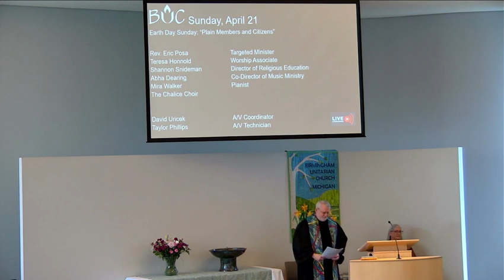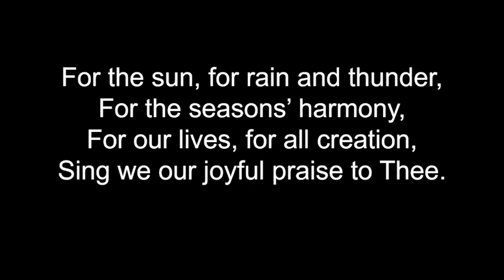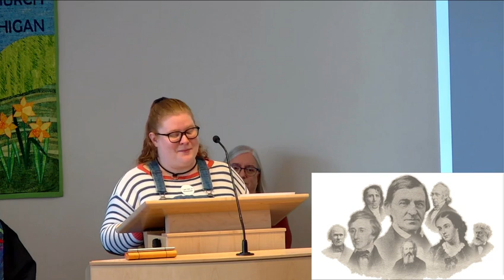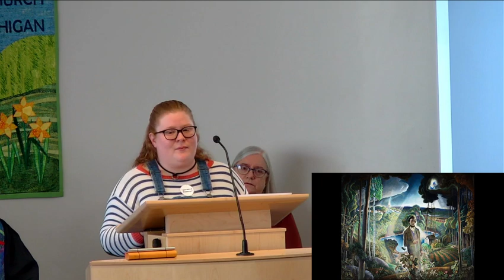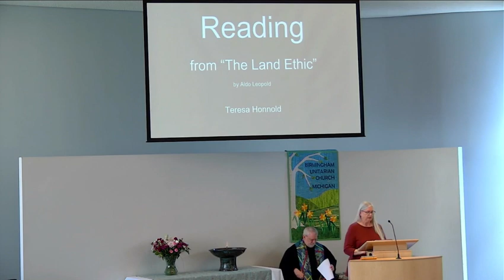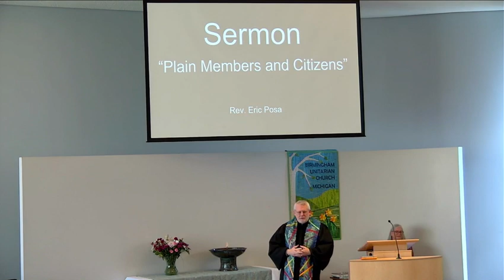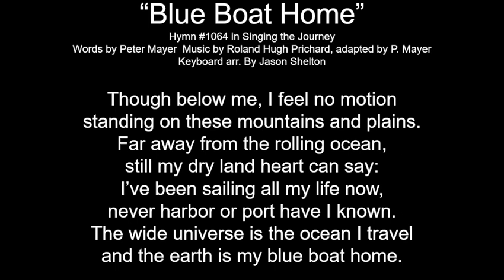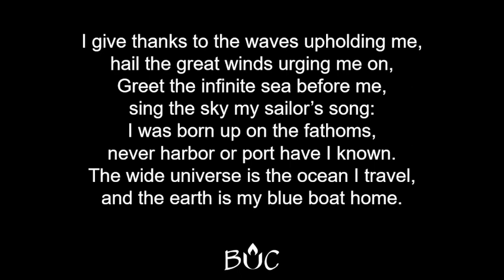April 21, 2024 | Multiplatform Worship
Recording of our April 21, 2024 multiplatform worship service